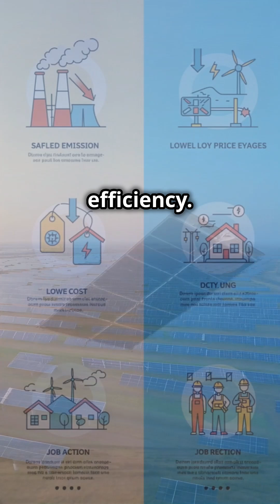Harnessing the Sun's Power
Embark on a captivating 90-second journey through the incredible power of the Sun! In "Harnessing the Sun's Power," we'll explore vibrant visuals of our massive star and its life-giving energy. Witness the swirling plasma of the Sun, contrasted against the serene beauty of Earth, where lush greens meet vivid blues. Discover sleek solar panels and futuristic solar cars, showcasing innovative technology harnessing solar energy. Shot with stunning high dynamic range and rich textures, this short film captures the essence of renewable energy and its potential to transform our world.